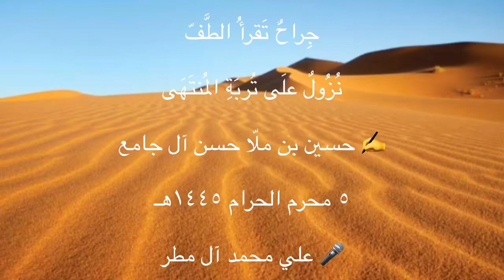نُزُولٌ علَى تُربَةِ المُنتَهَى (بدون موسيقى) ✍ حسين بن ملّا حسن آل جامع ….. 🎤علي محمد آل مطر